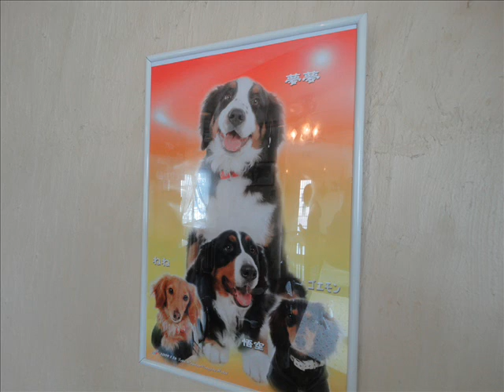岐阜羽島の夢夢ちゃん3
ドッグカフェ 小さなキャベツ畑